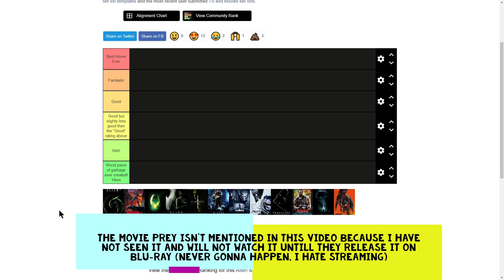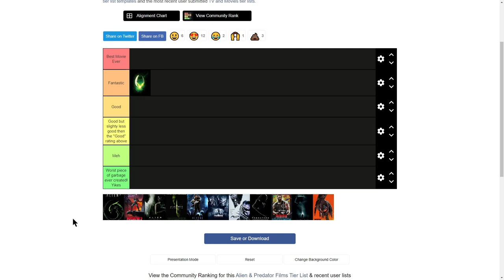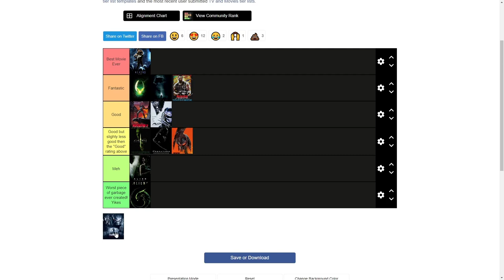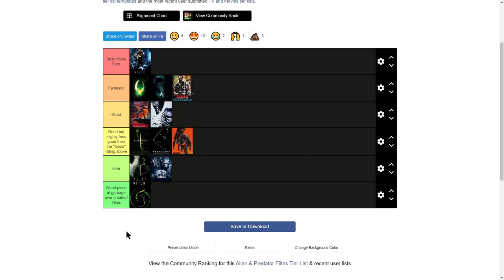Alien/Predator Franchise Tier List! (Prey Not Included)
here i rank all the alien/predator movies with the exeption of 'Prey'!